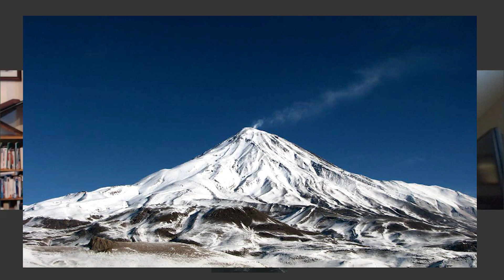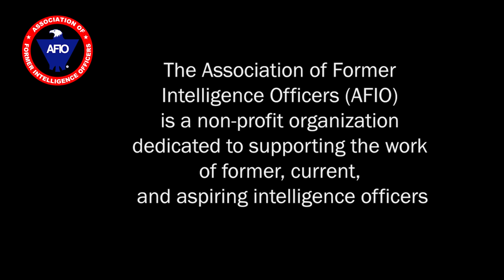James Lawler, former Sr. CIA Officer, on Iranian Nuclear Weapons as told in his novel "Living Lies."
Interview of Wednesday, 26 January 2022 of James Lawler, author of "Living Lies: A Novel of the Iranian Nuclear Weapons Program"  - a story about espionage, human frailty, and loyalty. The plot focuses on a covert Iranian nuclear weapons program, which Lawler -- a former senior CIA operations officer -- devoted his career to battling;  Host/Interviewer: James Hughes, AFIO President, a former CIA Operations Officer.

BIOS:
JAMES LAWLER served for 25 years as a CIA operations officer in various international posts and as Chief of the Counterproliferation Division's Special Activities Unit.
Mr. Lawler was a member of CIA's Senior Intelligence Service (SIS-3) from 1998 until his retirement in 2005. He was a specialist in the recruitment of foreign spies, and he spent well over half of his CIA career battling the proliferation of weapons of mass destruction. As Chief of the A.Q. Khan Nuclear Takedown Team, which resulted in the disruption of the most dangerous nuclear weapons network in history, Mr. Lawler was the recipient of one of the CIA's Trailblazer Awards in 2007, marking the 60th anniversary of CIA.
Prior to his IC career, Lawler practiced law and was the president of a steel components company in Texas. He is a graduate of Rice University, Houston, Texas; and the University of Texas School of Law. He is married and has three children.